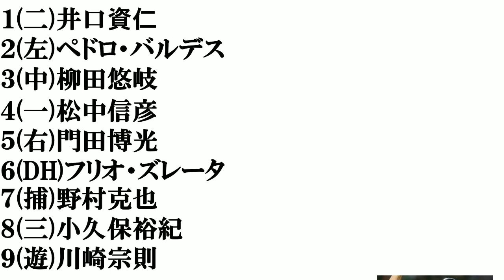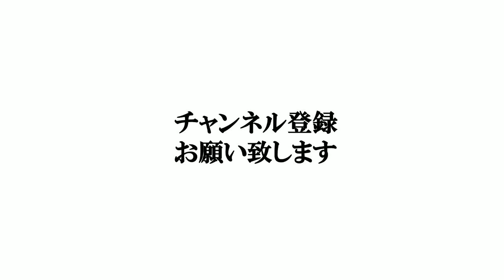【ソフトバンク歴代バッター​】打線組んでみた